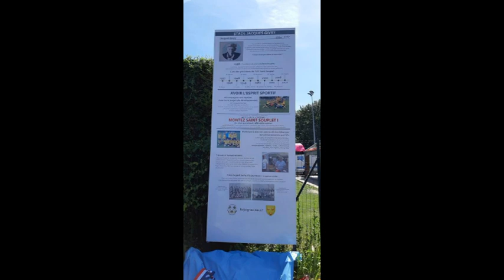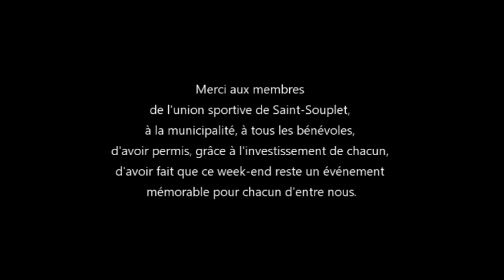80 ans foot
retour en photos sur les 80 ans de l'US SAINT SOUPLET